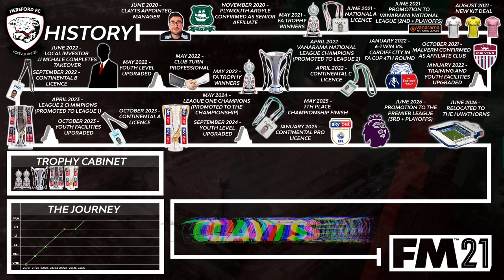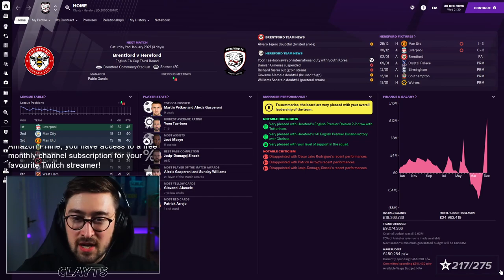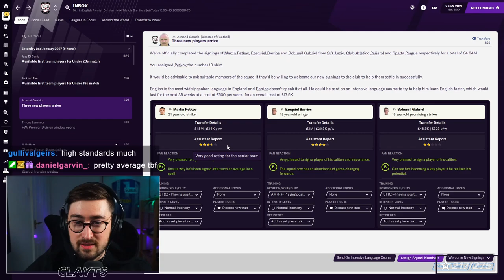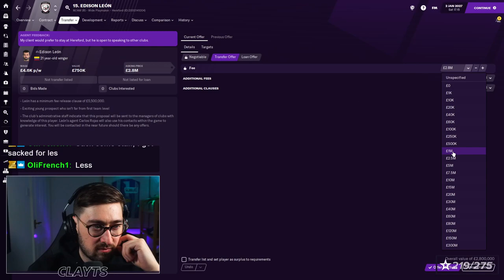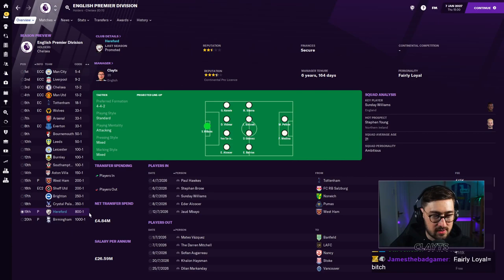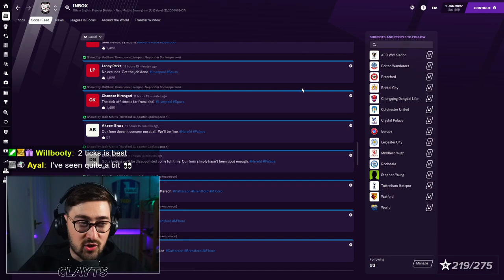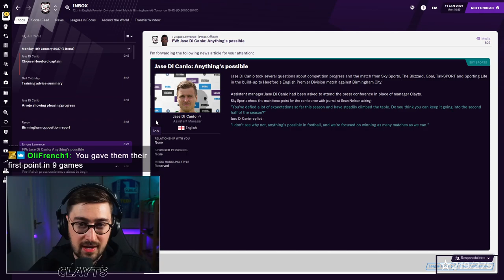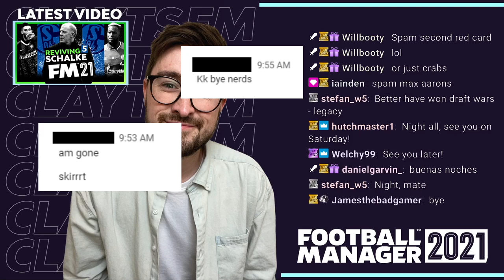HEREFORD S7 #6 | NEARLY SAFE?! | FM21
December’s in the bag. New year and we’re still fighting, looking good for staying up.

I mainly make videos all about Football Manager. I make Football Manager 2021 Let's Plays (Currently Saving Schalke), FM21 Player Profiles, Tactics Videos, Tutorials as well as general FM Tips, Hints and Tricks.

Stream Schedule
Wednesday: 9PM
Saturday: 10AM
Sunday 10AM --